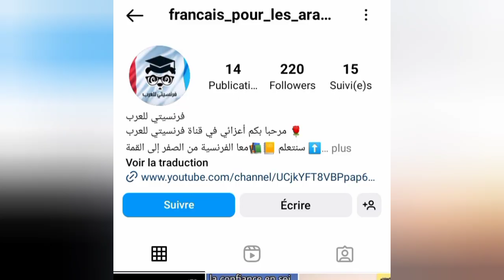جمل فرنسية تستعمل بكثرة في المنزل:à la maison 🏡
جمل فرنسية تستعمل بكثرة في المنزل

لا تنسو دعم بلايك اشتراك للقناة # حملة_ايصال_القناة_إلى_50_الف_مشترك
أهم العبارات المستعملة مع الطفل داخل المنزل